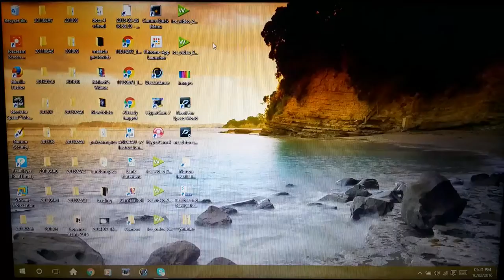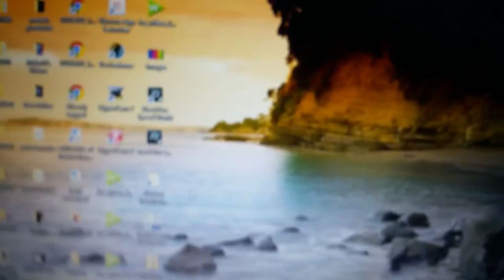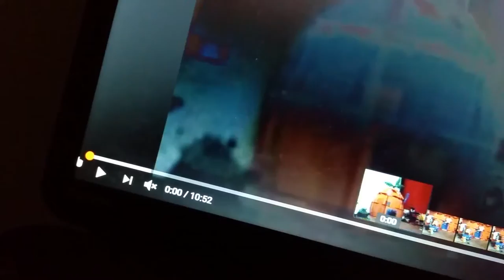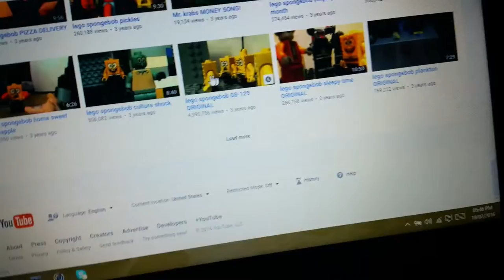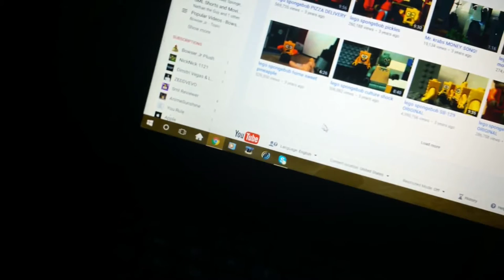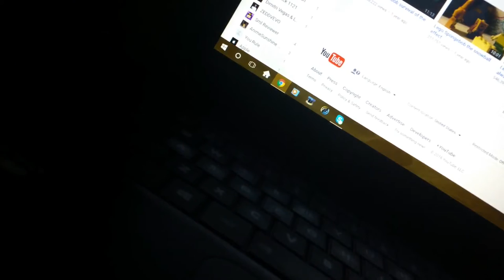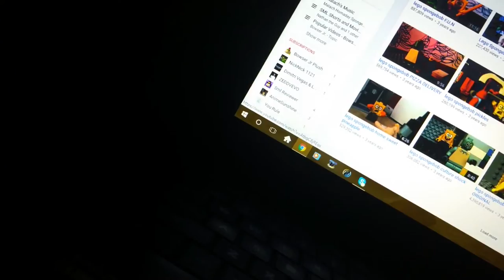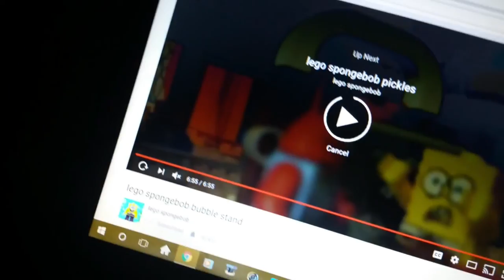Malach And Friends Toy Movie Lego SpongeBob